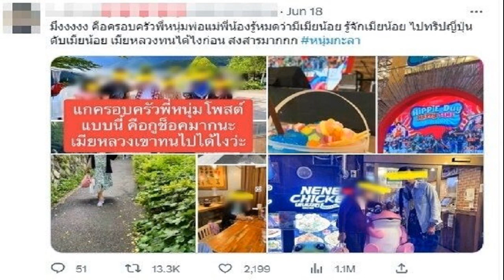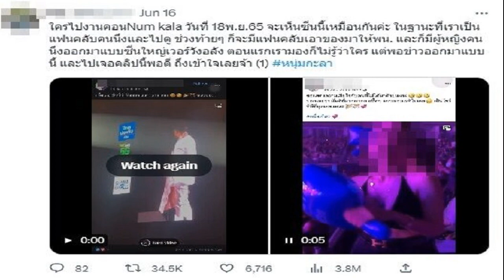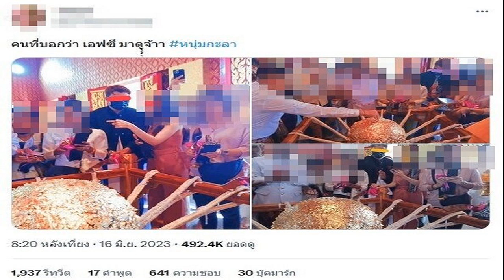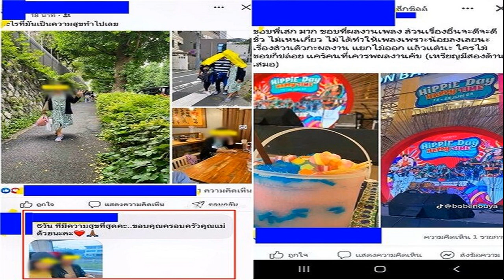ขุดยับถล่ม หนุ่ม กะลา ภาพควงคู่สาว อึ้งผู้หญิงโผล่เมนต์ร่วมทริปญี่ปุ่นแม่นักร้อง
อึ้งซ้ำคลิป รักควรมีสองคน แซะ? งงครอบครัวนักร้องหนุ่มก็รู้จัก? โซเชียลขุดยับโมเมนต์กับสาวที่ไม่ใช่ จูน ภรรยา ถล่ม หนุ่ม กะลา ควงคู่สาว อึ้งผู้หญิงโผล่เมนต์ร่วมทริปญี่ปุ่นแม่ รอนักร้องดังชี้แจงความจริงด่วน

เดือดไม่ไหวกระแสวิพากษ์วิจารณ์ หนุ่ม กะลา ในโลกโซเชียล กับแฮชแท็ก หนุ่มกะลา หลังถูกโยงเป็นนักร้องเสียงนุ่ม นักร้องซอฟต์ร็อก พาเมียอีกคนไปซ้ำรอยเมียหลวงที่ญี่ปุ่น ล่าสุดเจ้าตัวยังไม่ออกมาชี้แจงเรื่องดังกล่าวแต่อย่างใดว่าข้อเท็จจริงเป็นเช่นไร
อ่านข่าว – พีกเลย หนิง ปณิตา โผล่คอมเมนต์โพสต์ของ จูน ภรรยา หนุ่ม กะลา
อ่านข่าว – คุณแม่ หนุ่ม กะลา เคยบอกสะใภ้อย่ามาคบลูกแม่เลยไปได้ก็ไปเถอะ จูน ตอบทำอึ้ง
ขณะที่โลกโซเชียลร้อนแรงไปขุดทั้งคลิปและภาพสาวรายดังกล่าว โดยแฟนคลับมีการไปขุดโพสต์ในงานคอนเสิร์ตหนึ่งของนักร้องหนุ่ม ขณะแฟนคลับเอาของไปให้ หนุ่ม กะลา สาวรายนี้ก็มาแบบซีนใหญ่จัดใหญ่เอาของมาให้หนุ่ม กะลา หรือภาพร่วมเฟรมไปทำบุญด้วยกัน ไปกินข้าว หรืออยู่ในรถด้วยกัน

โดยสำหรับทริปญี่ปุ่น สาวรายดังกล่าวก็โพสต์คลิปมีการไปกินอาหารญี่ปุ่นที่ร้าน ก่อนจะมีเสียงผู้ชายคล้ายเสียงนักร้องหนุ่มถามว่าอร่อยไหม รวมทั้งชาวเน็ตยังไปแคปโพสต์ของครอบครัว หนุ่ม กะลา ที่ร่วมทริปไปญี่ปุ่น พร้อมกับสาวรายดังกล่าว แล้วโพสต์ลงเฟซบุ๊ก
โดยสาวคนใกล้ตัว หนุ่ม กะลา ก็เข้าไปคอมเมนต์ในโพสต์ของครอบครัว หนุ่ม กะลา ด้วยว่า “6วัน ที่มีความสุขที่สุดคะ.. ขอบคุณครอบครัวคุณแม่ด้วยนะคะ
นอกจากนั้นยังมีคลิปที่มีการแชร์เดือด ชาวเน็ตแห่วิจารณ์คลิปแซะเมียหลวงหรือไม่กับการที่คัฟเวอร์เพลง รักควรมีสองคน แล้วอีกฝ่ายเป็นผู้หญิงที่อุ้มลูกอยู่ด้วย เป็นที่วิจารณ์หนักเช่นกันในตอนนี้ในโซเชียลถ้าเป็นเรื่องจริงความหมายแซะเมียหลวงก็รุนแรงมากนั้น
อย่างไรก็ตาม จูน ภรรยา หนุ่ม กะลา โพสต์เมื่อไม่กี่วันว่า “ไม่เคยตกลงอะไรกับใครนะคะ ที่ไม่พูดเพราะไม่เห็นประโยชน์ที่จะพูด แต่ไม่ได้หมายความว่า ok นะคะ อย่าเข้าใจผิดคิดไปเองน้าาาาาา” โดยมีแฟนๆ เข้ามาคอมเมนต์ส่งกำลังใจให้ จูน จำนวนมาก งานนี้ต้อง หนุ่ม กะลา ออกมาชี้แจงความจริงคืออย่างไร